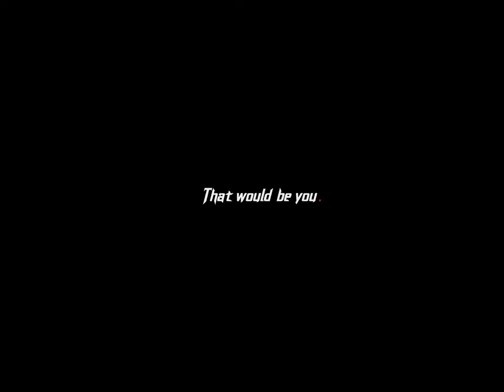Classroom of the elite - Ayanokoji × Shadow [AMV/EDIT]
Ib - @XenozEdit @Flobyedit
Anime:- Classroom of the elite (season 3)

Editing Software :-
Capcut , Wink, Pscc